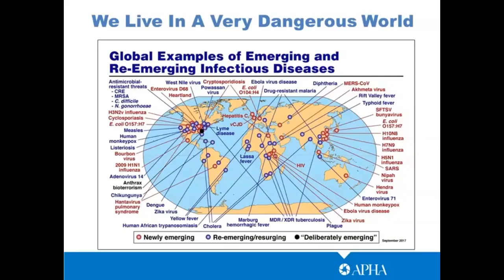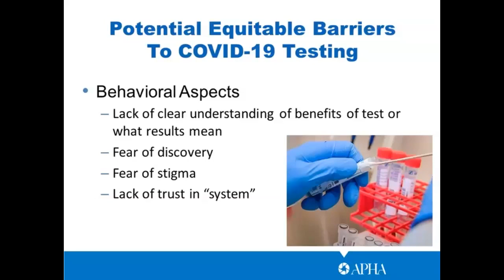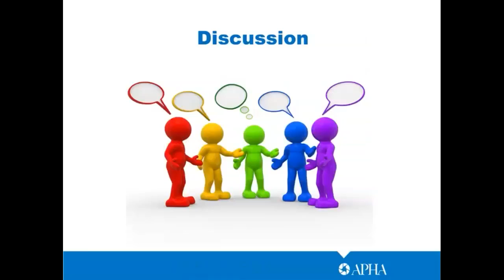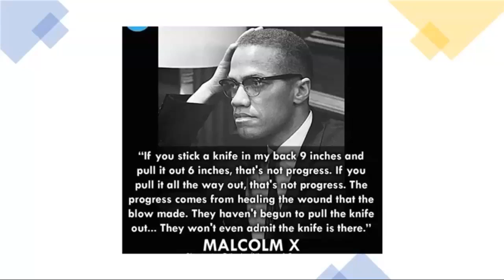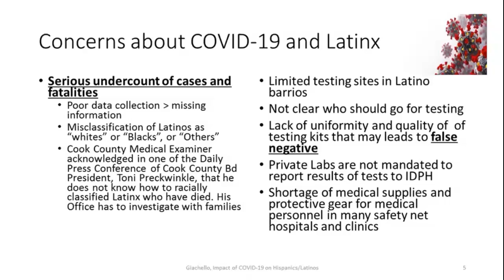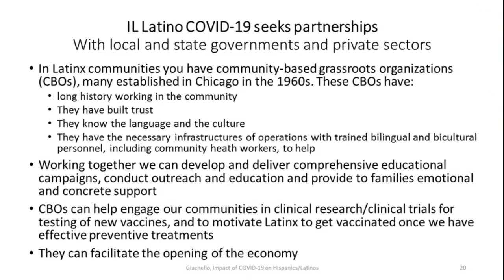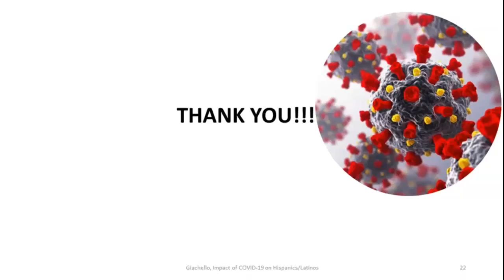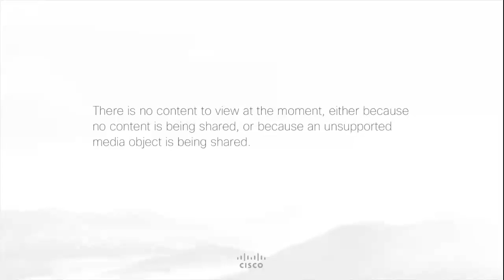11th Annual UIC Minority Health Conference